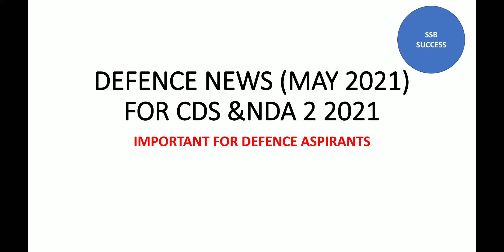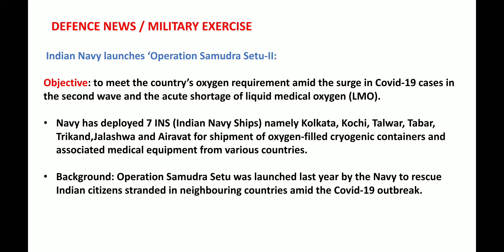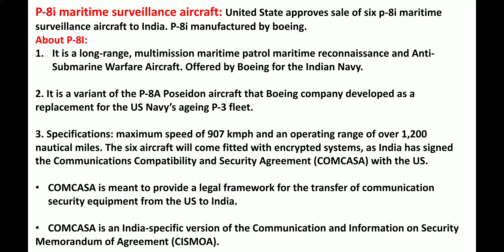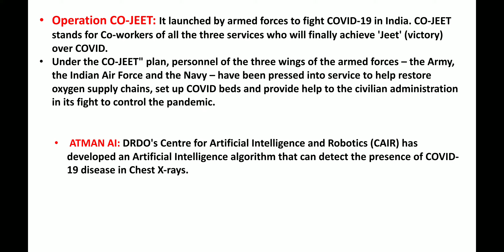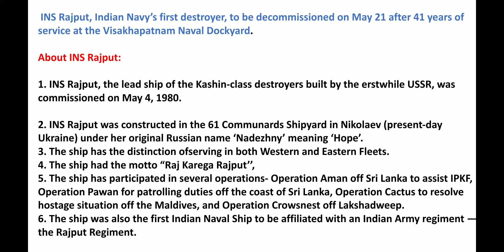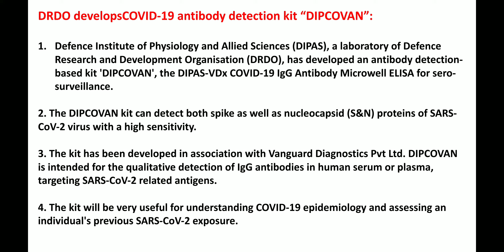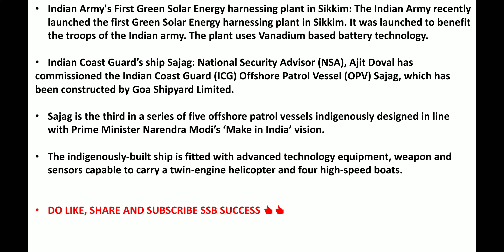DEFENCE NEWS (MAY 2021) FOR CDS 2 2021 & NDA 2 2021.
DEFENCE NEWS |MAY MONTH FOR CDS 2 2021 & NDA 2 2021| IMPORTANT FOR DEFENCE ASPIRANTS

all about DEFENCE NEWS of may month 2021,latest awards for cds & NDA 2 2021,cds ima,afcat